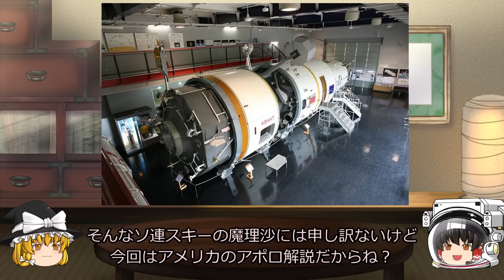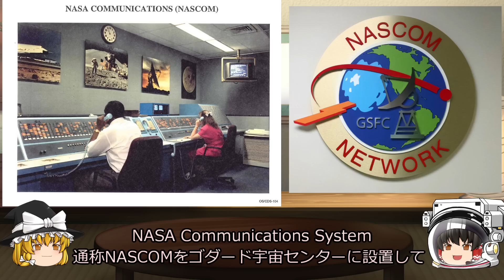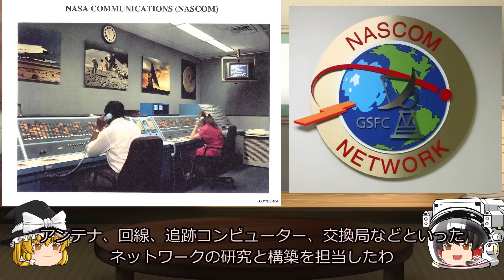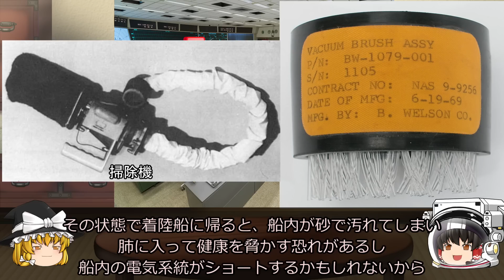【ゆっくり解説】なぜ二つも必要なの？アポロ管制センターの秘密 アメリカの宇宙開発の歴史44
今回は、アポロ計画に合わせて建設されたミッションコントロールセンターを解説します
手狭になったマーキュリーコントロールセンターから引っ越して、ジョンソン宇宙センターへ
しかし、なぜ同じ部屋が二つも必要だったんでしょうか？
管制の役割も一緒に解説します

【NEXTSWAN投稿記事】
宇宙で炭酸飲料が飲まれないワケ
旧ソ連の宇宙ステーションミールで起きた火災事故の真相

【いちおし宇宙系】
・アマゾン総合リンク
・レゴ(LEGO)アイデア レゴ(R) NASA アポロ計画 サターンV
・LEGO レゴ クリエイターエキスパート 10266 NASA アポロ11号 月着陸船
・月をめざした二人の科学者　アポロとスプートニクの軌跡
kindle版